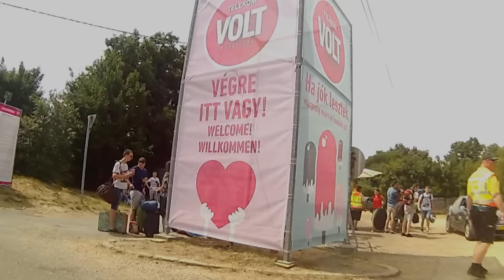Gúta VOLT Team 2015 aftermovie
Ilyen VOLT veletek az idei nyár! :)